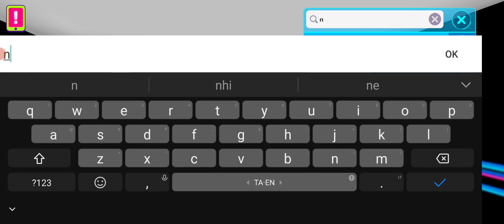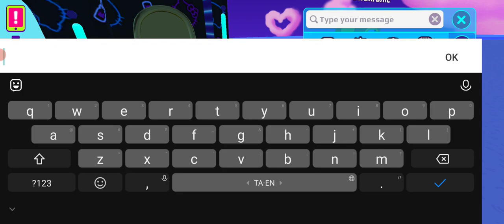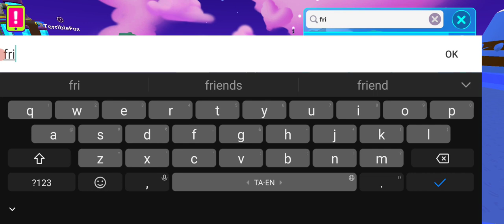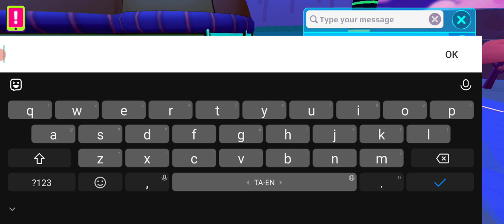PK XD GAME PLAY FUN #204 🎯BHARATH TAMIL GAMING